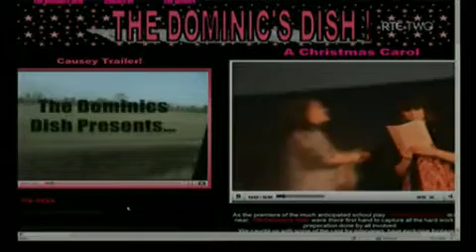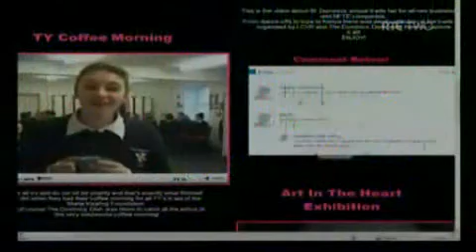RTÉ Two Tube- The Dominics Dish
Emma Kavanagh & Emma Brennan